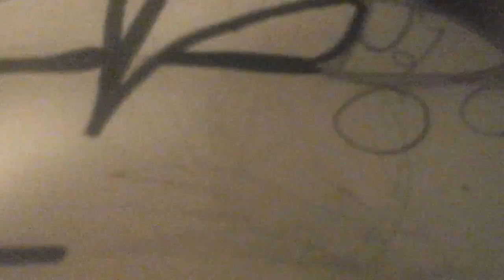How to draw wolf part (1)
Hope u guys enjoy this video I will make part two